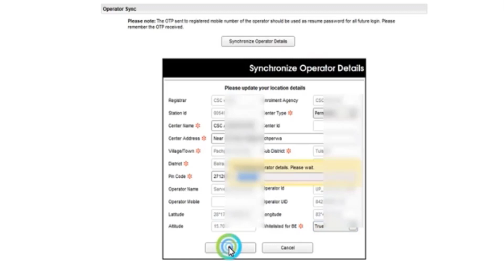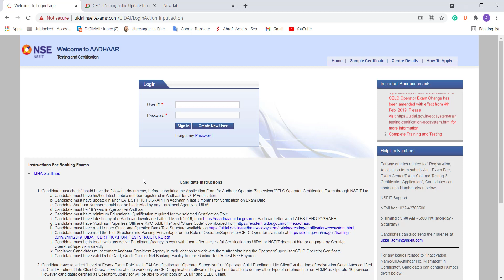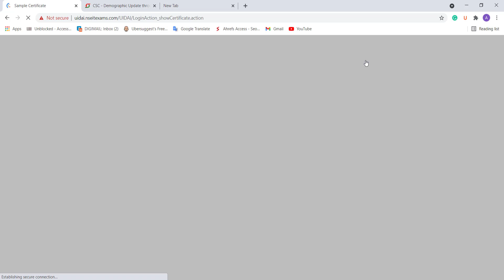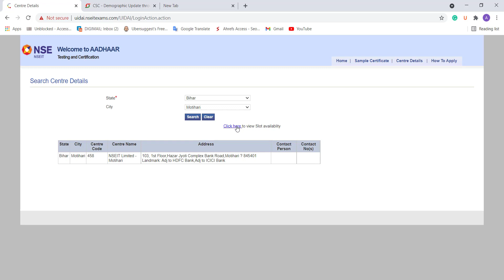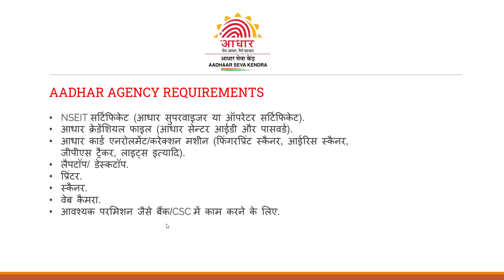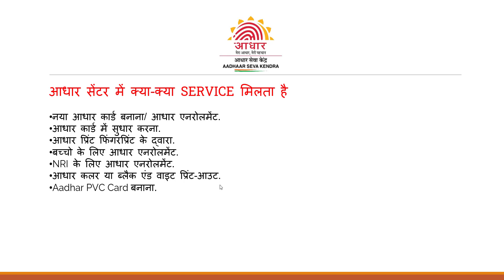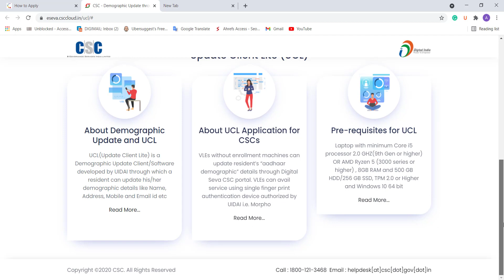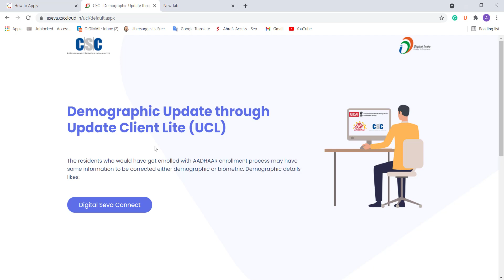Aadhar Kendra franchise कैसे लें | Aadhar center kaise khole 2021 | aadhar seva kendra apply online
Aadhar Kendra franchise कैसे लें  | Aadhar center Kaise khole 2021 | aadhar Seva Kendra apply online | aadhar seva kendra registration 2021 | csc aadhar center registration 2021

आज हमलोग  इस वीडियो में जानेंगे आधार केंद्र की फ्रेंचाइजी कैसे लेंगे | अभी आधार सेवा केंद्र मिल रहा है तो आप लोग आसानी से इसका ऑनलाइन अप्लाई करके ले सकते हैं | इसके लिए कुछ डॉक्यूमेंट रिक्वायरमेंट होता है जैसे कि सुपरवाइजर और  ऑपरेटर सर्टिफिकेट, लैपटॉप, प्रिंटर ,जीपीएस डिवाइस इत्यादि अभी कुछ दिन पहले नया क्रेडेंशियल  बनाना बंद कर दिया था लेकिन अभी शुरू हो गया है तो आप आधार सेवा केंद्र सीएससी सेंटर से ले सकते हैं |  या अपने नजदीकी किसी भी बैंक से कांटेक्ट करके आधार सेंटर ले सकते हैं अधिक जानकारी के लिए इस वीडियो को पूरा देखें

aadhar kendra ki franchise kaise le
bank me aadhar center kaise khole
aadhar card center kaise khole 2021
Free में प्राप्त कर सकते हैं Aadhaar केंद्र की फ्रेंचाइजी जानिए लाइसेंस कैसे मिलेगा
How To Open Aadhaar Center 2021 Hindi